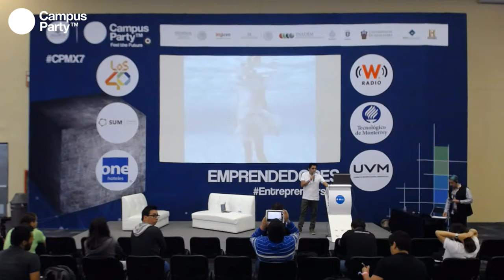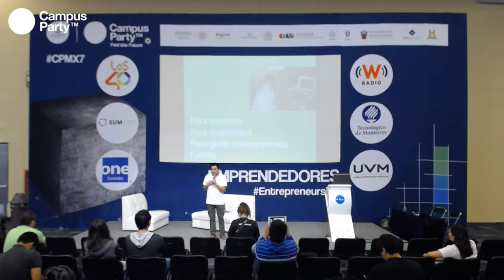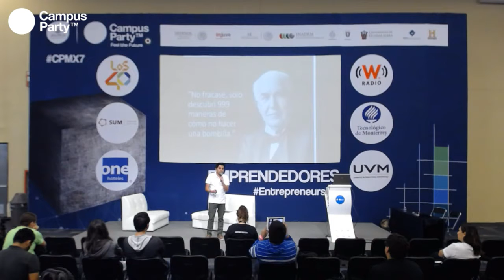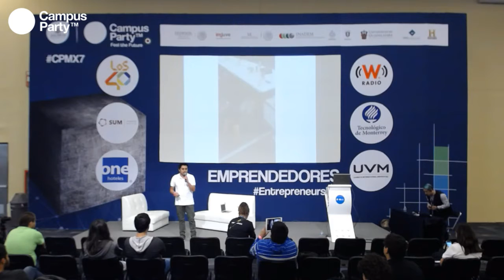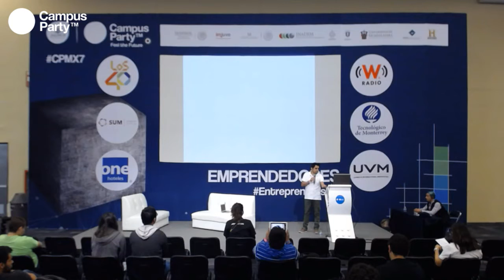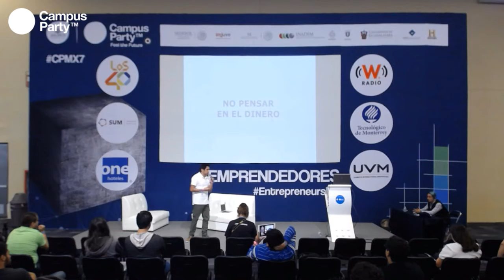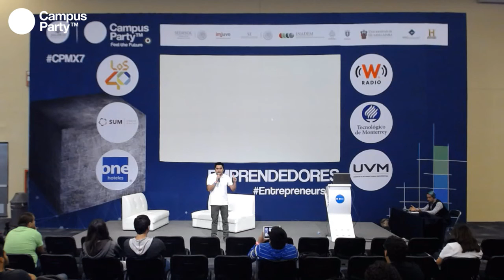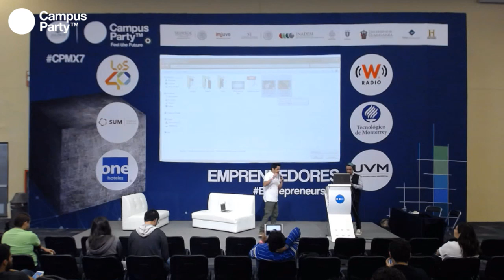CPMX7 Emprendedores Hecho en Neza Los errores más comunes del emprendimiento digital, contado des